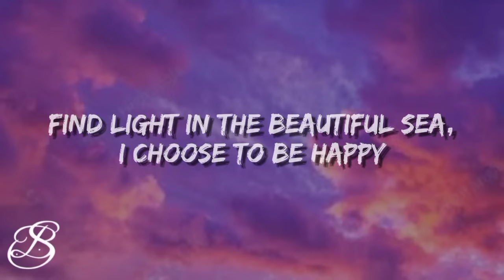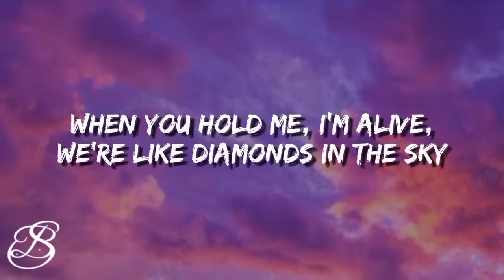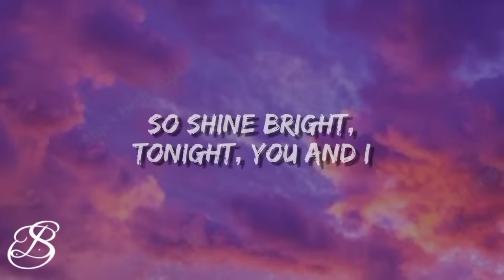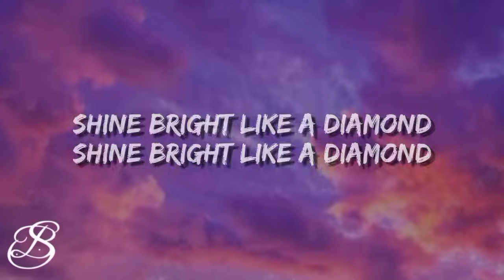Rihanna - Diamonds (lyrics)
Diamonds-Rihanna
Lyrics: